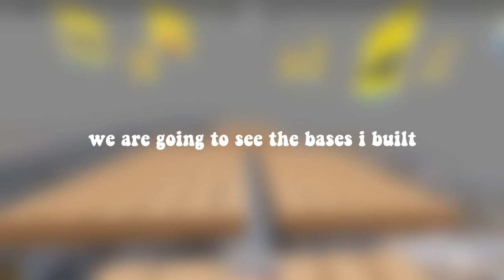BASES THAT I BUILT SO FAR | Roblox SCP-3008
📱 | SOCIALS

🌏 | HUSKIES COMMUNITY

🎵 | AUDIO